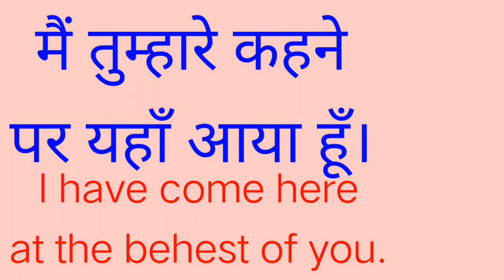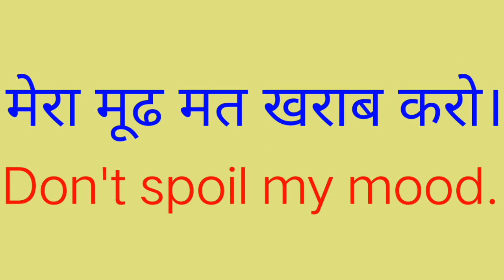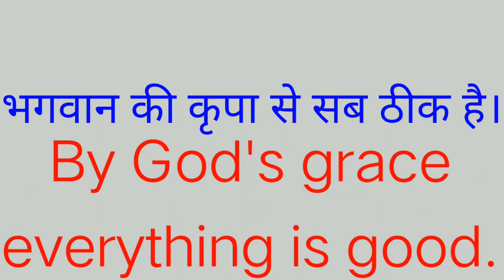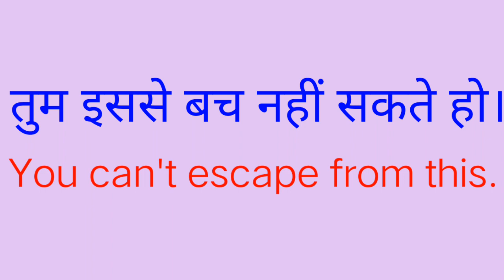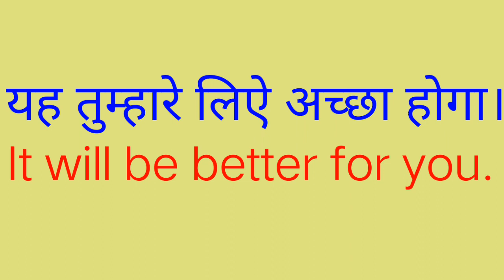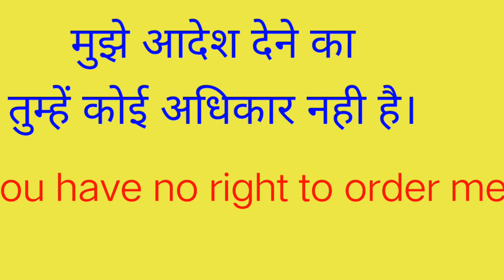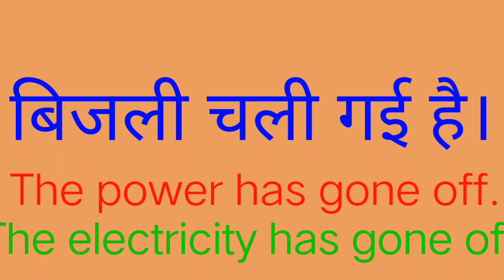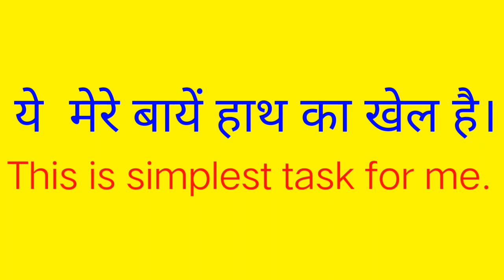Learn English while sleeping सोते हुए अँग्रेज़ी सीखे Practice English Speaking Life Time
सोते हुए अँग्रेज़ी सीखे
Practice English Speaking
Life Time
Daily Used Phrases l
Common English Sentences l Advanced Structures l
Life Time l
Feel like
घर बैठे अंग्रेजी बोलना सीखें
English Speaking Practice l
 LIFE TIME
Total Practice Session
Practice English Speaking
Spoken English
Spoken English course
If Think a lot But speak less
Simple sentences
practice exercise
What's Your English Level
ऐसे करे घर पर Practice
Mix English Speaking Practice
Anyone Can Speak English
Most Useful Sentences in English
Improve English Speaking Skill
ऐसे करेEnglish सीखने की शुरुआत
Speak Fluently in English
Develop your speaking skill English Short sentences
Live English Class
अँग्रेज़ी बोलना सीखें बिल्कुल
zero
से
Live English Class
Life Time
Brahm Singh